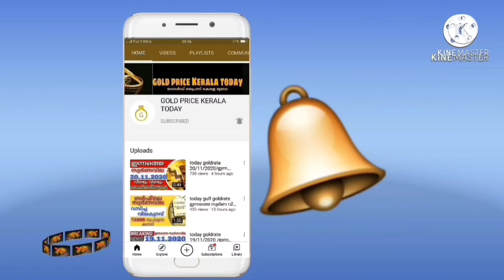പവൻ ₹34000 ലേക്കോ ? goldrate 21/12/2021/ഇന്നത്തെ സ്വർണ വില/kerala gold price today/916/kerala gold